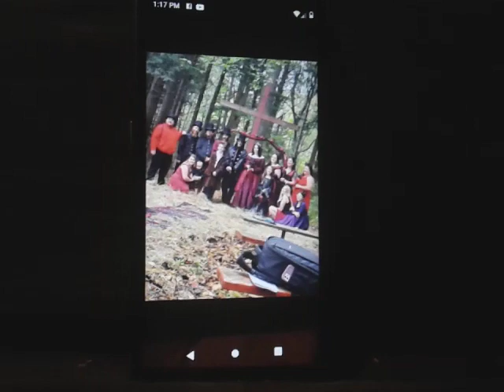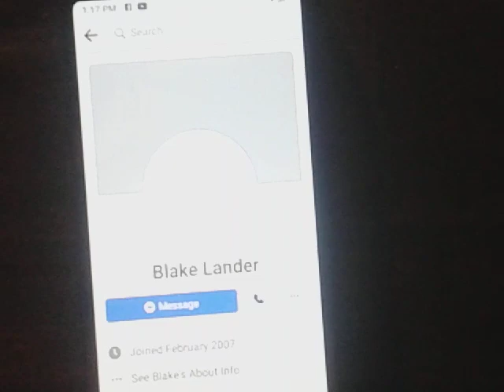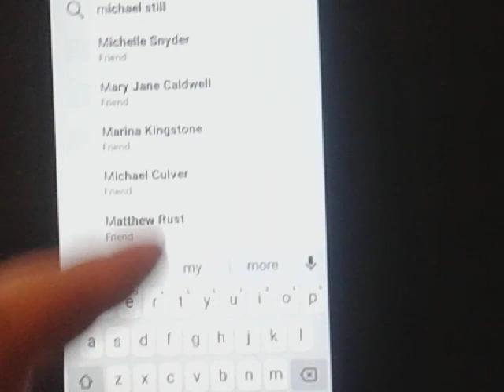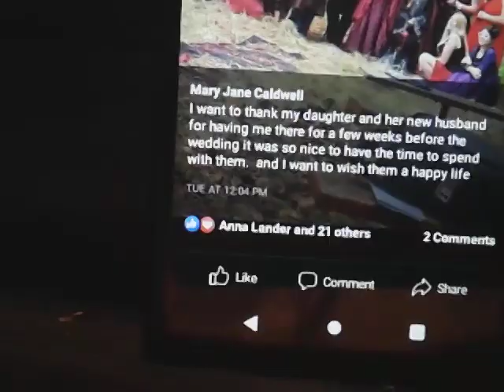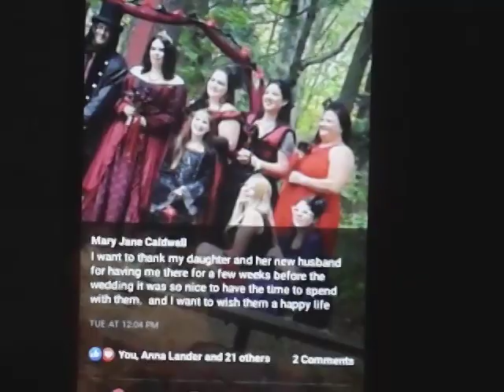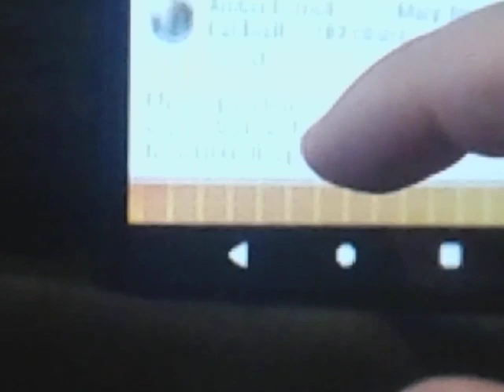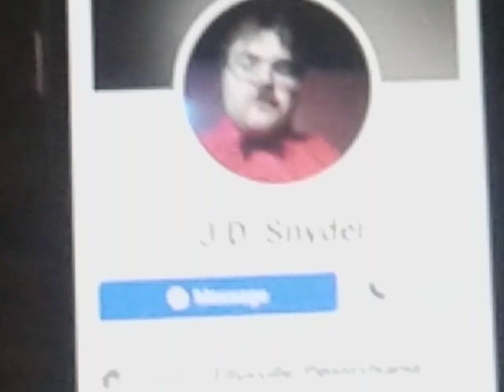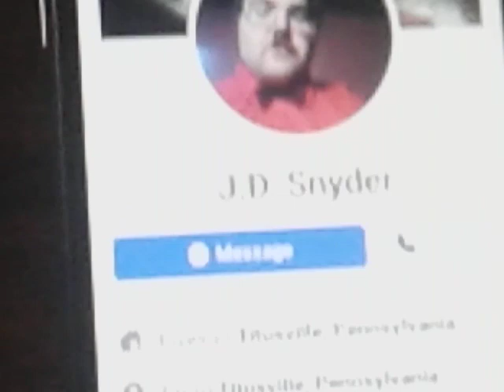Blake and Anna Wedding Photos at the Ceremony Plus I Got my Profile Picture With my Wedding Clothes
Part 4 the video is in Erie PA